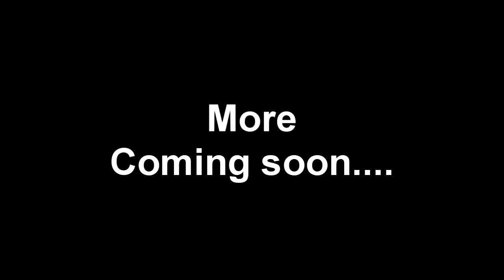Minecraft - Hardcore mode s1e1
Well this should be a reall interesting challenge for anyone,Would you risk loosing all youre world cause of a creeper?

If you are looking to get on there server then you need to join our website and get about 6-7 posts to open the whitelist section of the forum then you will be able to post a whitelist aplicatation form.
Dont join the main part of the website we do not use wordpress,So go to where it says forum and sign up.
Whitelist is the build rights list,THere the same thing.